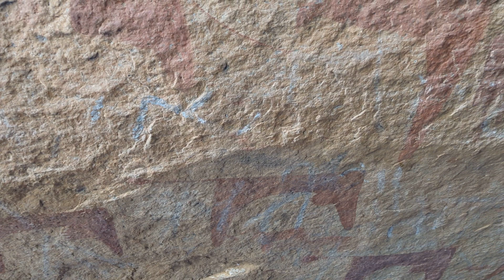Ancient Cave Paintings In Dhagax Kure, Somaliland 2023 Video 10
5000 year old cave art in Dhagax Kure, Somaliland